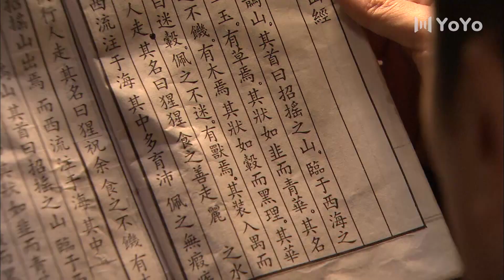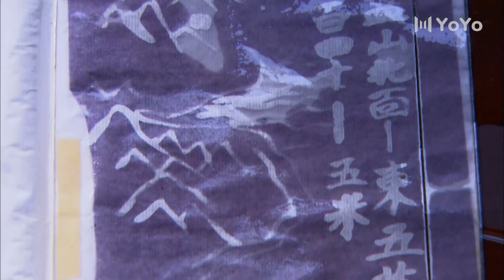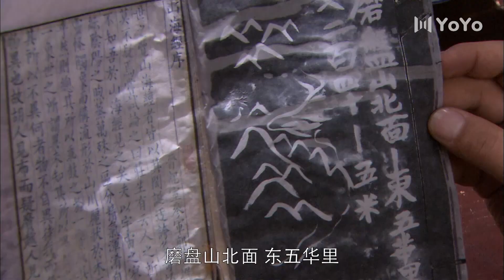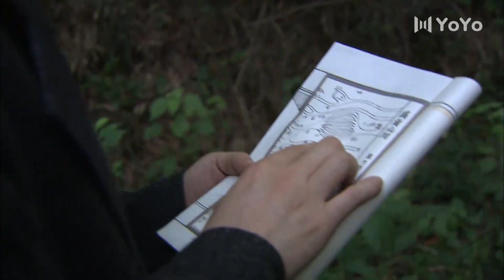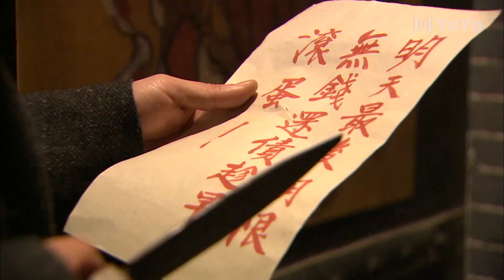猎杀者03丨敌后特工暗浅敌营惊心动魄，刀口舔血粉碎敌人惊天阴谋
🔥剧情简介🔥：该剧以抗日战争和解放战争为背景，讲述了成都和平解放前，热血青年杨少诚因军阀叶司令被谋杀，无意中掌握了惊天秘密，从而卷入各方势力暗战的故事。